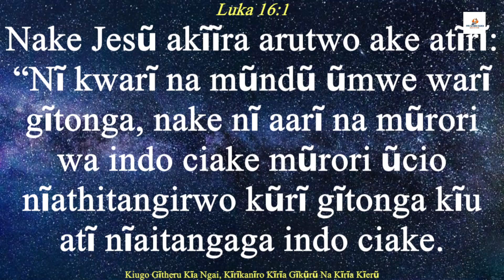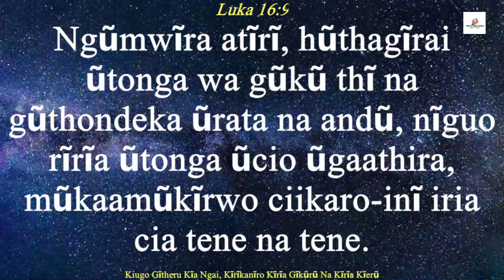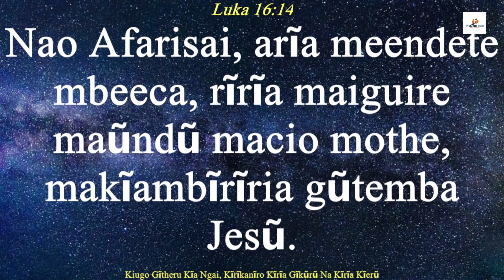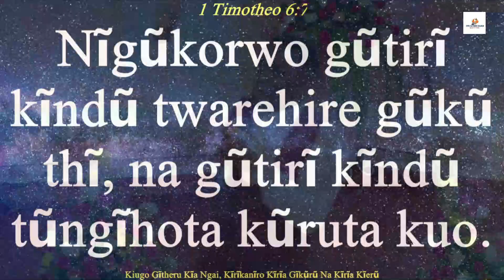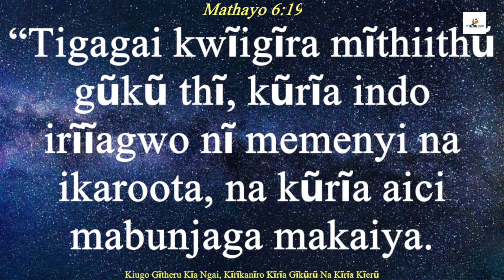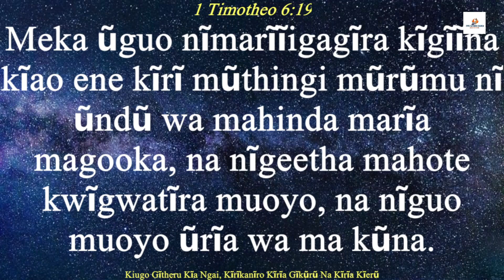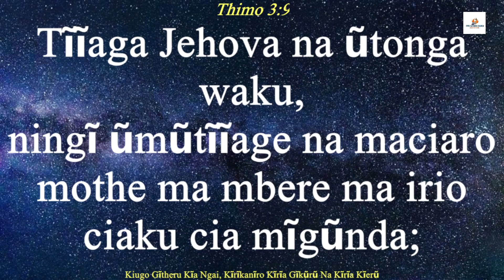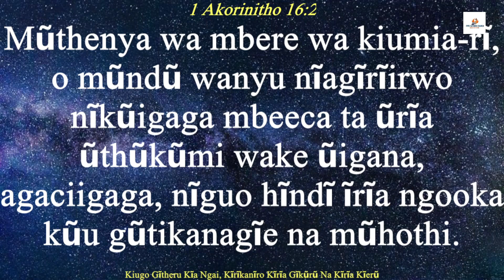KIKUYU SERVICE Godly Stewardship Of New Chapters And New Levels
KIKUYU SERVICE

SERIES: THE GOD OF NEW CHAPTERS AND NEW LEVELS

TITLE: Godly Stewardship Of New Chapters And New Levels